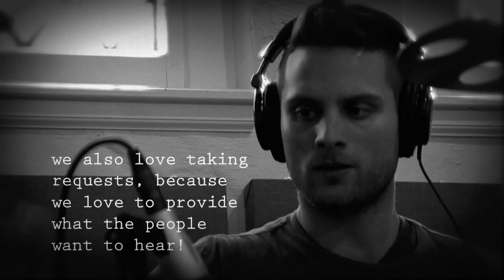Paul Lizzi | Drum Solo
check out how we make these happen...
Also, scope out the solo that Paul drops on the end!